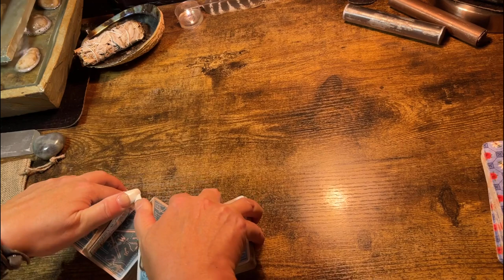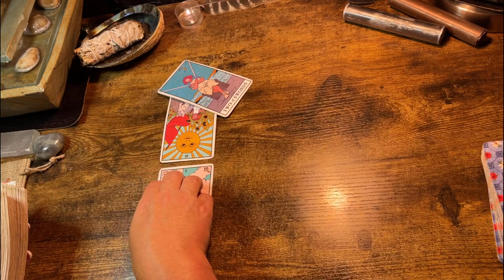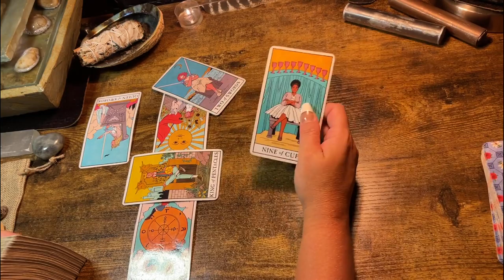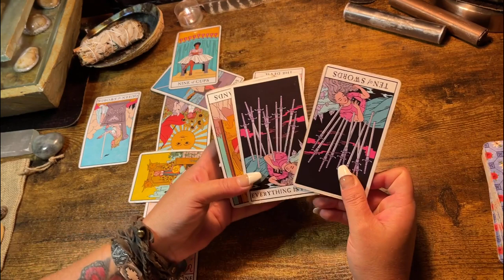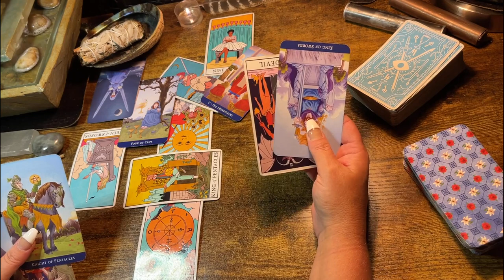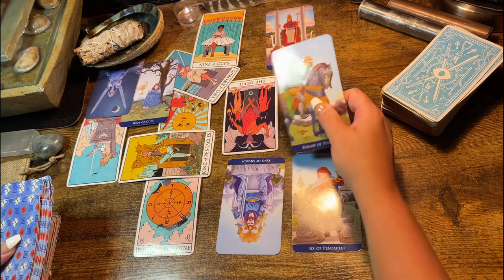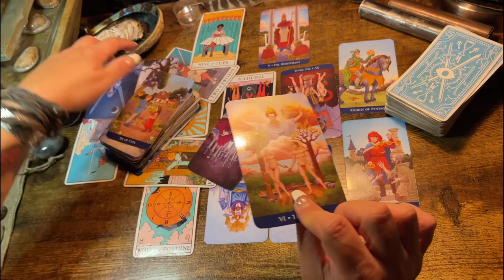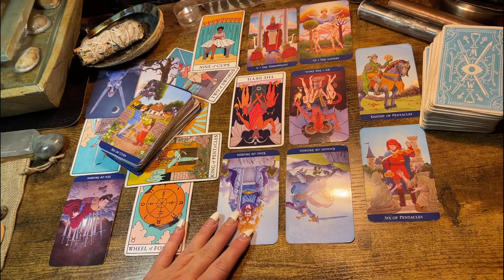CAPRICORN ♑️ “ENOUGH FOR YOU AND FAMILY!” Tarot Reading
🐞Channel messages from your spirit team delivered in love and light!

Or

$kimbilina1